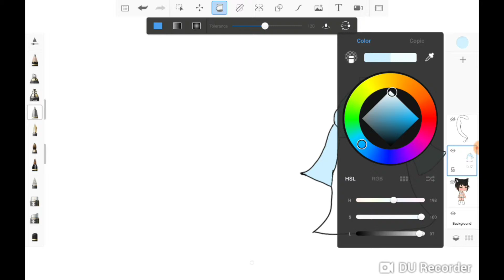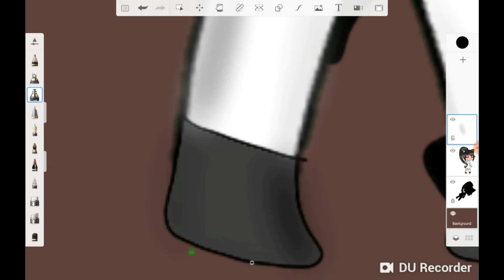My first Gacha edit (So bad ;-;)